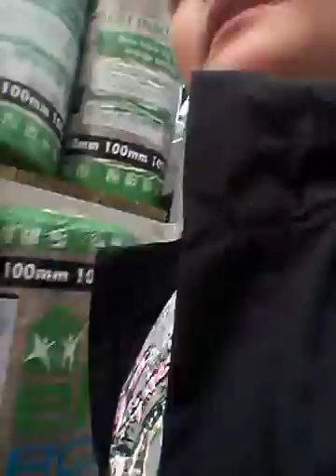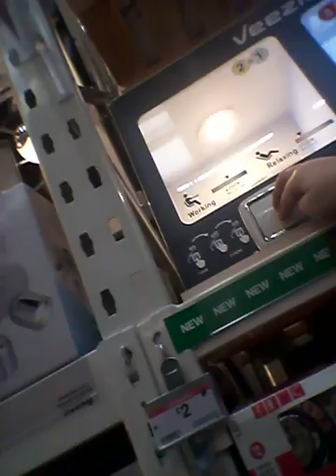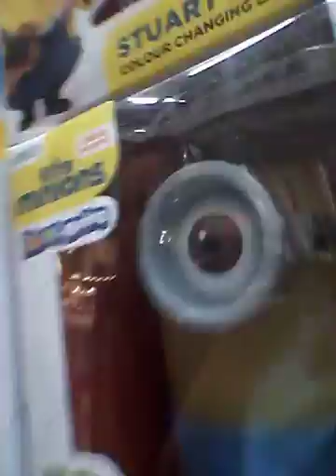Shopping in durham|GAMMENATION IRL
B&q
B&m
Argos